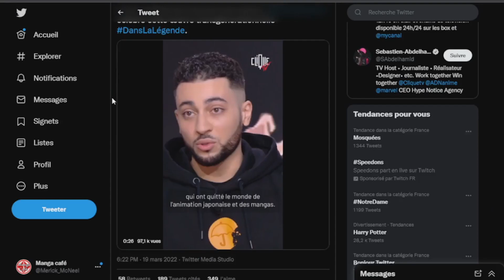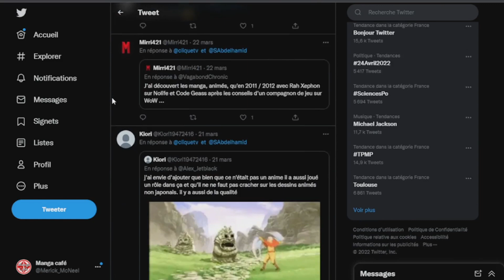LE PROBLEME DES INFLUENCEURS MANGA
Bonjours Youtube et bonjours chers internautes, bienvenue au Manga café, aujourd'hui nouvelle vidéo divertissement du week end
Bon visionnage !
Lien utile:
Venez voir ou revoir les lives sur la chaine secondaire :
Mon manga collec:
Nos partenaires :
Bannière réaliser par Anthox Colaboy